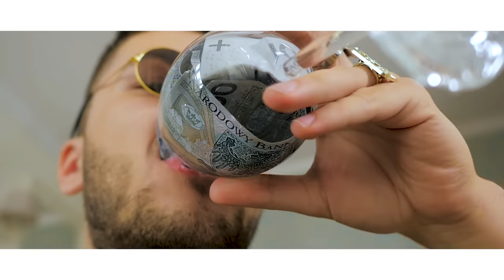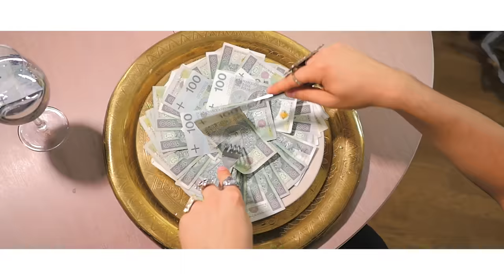WIP BROS - $IANO HAJ$ (Official Video)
$krrrt bang prrr eszkeeere
YOUNG BENGIER x LIL SKRRT @ YOUNG BROS

MAKING OF: youtu.be/TD8-1HF3Gkw